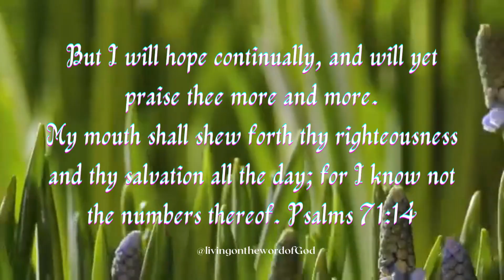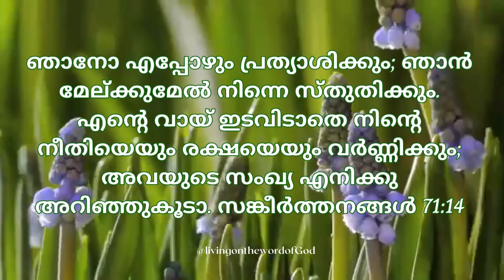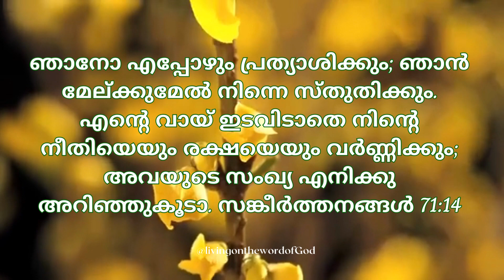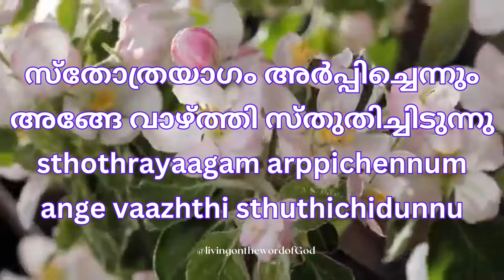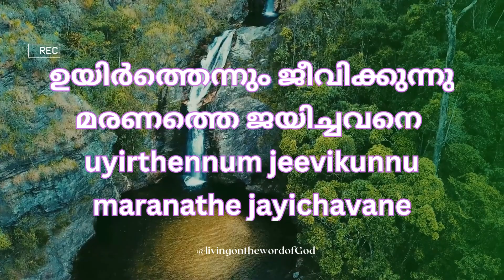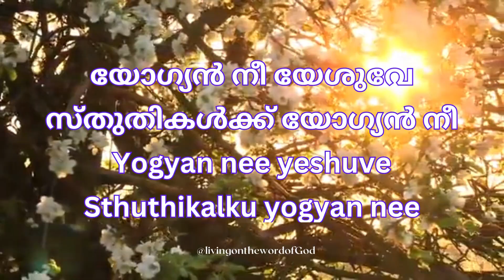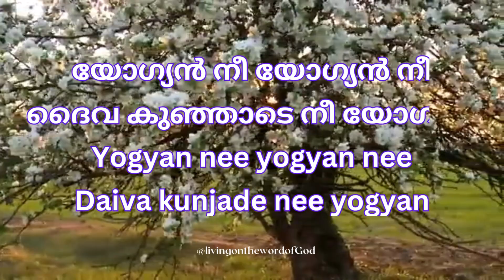ELLA NAVUM PADI എല്ലാ നാവും പാടി വാഴ്ത്തും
But I will hope continually, and will yet praise thee more and more.
My mouth shall shew forth thy righteousness and thy salvation all the day; for I know not the numbers thereof. Psalms 71:14
ഞാനോ എപ്പോഴും പ്രത്യാശിക്കും; ഞാൻ മേല്ക്കുമേൽ നിന്നെ സ്തുതിക്കും.
എന്റെ വായ് ഇടവിടാതെ നിന്റെ നീതിയെയും രക്ഷയെയും വർണ്ണിക്കും; അവയുടെ സംഖ്യ എനിക്കു അറിഞ്ഞുകൂടാ. സങ്കീർത്തനങ്ങൾ 71:14

LYRICS
1 എല്ലാ നാവും പാടി വാഴ്ത്തും
ആരാധ്യനാം യേശുവേ
സ്തോത്രയാഗം അർപ്പിച്ചെന്നും
അങ്ങേ വാഴ്ത്തി സ്തുതിച്ചിടുന്നു (2)
1 ellaa naavum paadi vaazhthum
aaraadhyanaam yeshuve
sthothrayaagam arppichennum
ange vaazhthi sthuthichidunnu(2)
യോഗ്യൻ നീ യേശുവേ
സ്തുതികൾക്ക് യോഗ്യൻ നീ
യോഗ്യൻ നീ യോഗ്യൻ നീ
ദൈവ കുഞ്ഞാടെ നീ യോഗ്യൻ
yogyan nee yeshuve
sthuthikalku yogyan nee
yogyan nee yogyan nee
daiva kunjade nee yogyan
2 നിത്യമായി സ്നേഹിച്ചെന്നെ
തിരുനിണത്താൽ വീണ്ടെടുത്തു
ഉയിർത്തെന്നും ജീവിക്കുന്നു
മരണത്തെ ജയിച്ചവനെ (2)
2 nithyamaayi snehichenne
thiruninathal veendeduthu
uyirthennum jeevikunnu
maranathe jayichavane
3 സൗഖ്യദായകൻ എൻ യേശു
അടിപ്പിണരാൽ സൗഖ്യം നൽകി
ആശ്രയം നീ എന്റെ നാഥാ
എത്ര മാധുര്യം ജീവിതത്തിൽ (2)
3 saukya dayakan en yeshu
adippinaral saukyam nalki
aashrayam nee ente naadha
ethra maadhuryam jeevithathil